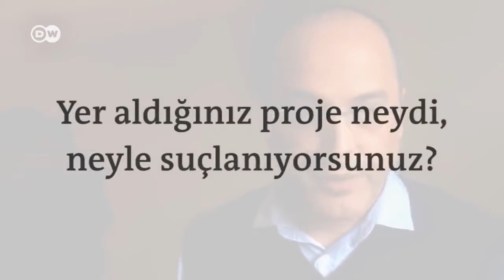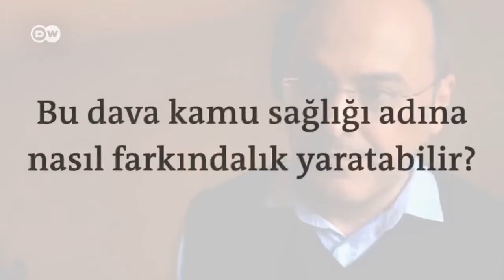SUÇLUSUN!.. HALK'ı SAĞLIK için UYARDIN. Onun Bunun ve bilmem daha KİMİN VELEDLERİ..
Halk sağlığını düşünen akademisyen hapse girebilir
Gıda Mühendisi, Bianet yazarı ve akademiysen Bülent Şık hakkında Cumhuriyet Gazetesi'nde yayınlanan
"Türkiye'yi kanser eden ürünleri devlet gizledi, biz açıklıyoruz! İşte zehir listesi"
başlıklı yazı dizisi nedeniyle 5 yıldan 12 yıla kadar hapis istemiyle dava açıldı...

Yrd. Doç. Dr. Bülent Şık hakkında ,
"Yasaklanan gizli bilgileri açıklama (TCK 258)”,
“yasaklanan gizli bilgileri temin etme (TCK 334)” ve
“göreve ilişkin sırrı açıklama (TCK 336)”
suçlamalarıyla dava açıldı.

İstanbul Terör ve Örgütlü Suçlar Soruşturma Bürosu’ndan Savcı Gökhan Boydak tarafından hazırlanan iddianamede,
suçlamaların gerekçesi Şık’ın Cumhuriyet Gazetesi’nde yayınlanan yazı dizisi olarak ifade edildi:

“Bülent Şık’ın görevi nedeniyle kendisine verilen veya aynı nedenle bilgi edindiği ve
gizli kalması gereken belgeleri kararları ve emirleri ve
diğer tebligatı açıklayan veya yayınlayan veya ne suretle olursa olsun başkalarının bilgi edinmesini kolaylaştıran,
yetkili makamların kanun ve düzenleyici işlemlere göre açıklanmasını yasakladığı ve
niteliği bakımından gizli kalması gereken bilgileri temin ederek
Cumhuriyet gazetesinde yayınladığı,
bu nedenle şüphelinin üzerine atılı suçları işlediği anlaşılmaktadır.”

SAĞLIK BAKANLIĞI’NIN SUÇ DUYURUSU

Bülent Şık'ın yazı dizisi "Kocaeli, Antalya, Tekirdağ, Edirne, Kırklareli İllerinde Çevresel Faktörlerin ve
Sağlık Üzerine Etkilerinin Değerlendirilmesi Projesi"nin açıklanmayan verileri üzerineydi.

Cumhuriyet Gazetesi'ndeki yazı dizisi "Türkiye'yi kanser eden ürünleri devlet gizledi, biz açıklıyoruz! İşte zehir listesi" başlığıyla 15 Nisan 2018 günü başladı dört gün sürdü.

Sağlık Bakanlığı yazı dizisinin ardından
“Halkta infiale neden olduğu”,
“dış alımları etkilediği”
gerekçeleriyle Şık hakkında suç duyurusunda bulundu.
Şık'ın 5 yıldan 12 yıla kadar hapsinin istendiği İddianameyi ilk olarak İstanbul Cumhuriyet Başsavcılığı Basın Suçları Soruşturma Bürosu hazırladı.

Ancak bu iddianame mahkemeden savcılığa geri gönderildi ve
üzerinde değişiklik yapılmadan terör suçları bürosunca hazırlanarak mahkemeye tekrar iletildi.

AMAÇ KANSER YAPICI KİMYASALLARI TESPİT ETMEKTİ

Şık’ın yazı dizisindeki çalışma,
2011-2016 yılları arasında Sağlık Bakanlığı'na Sağlık Bakanlığı'na bağlı Türkiye Halk Sağlığı Kurumu tarafından
çeşitli üniversitelerden bilim insanları ve bakanlık personelinin katkıları ile yürütülmüştü.
Amaç Türkiye'de kanser vakalarının en fazla görüldüğü bölgeler olan Kocaeli (Dilovası) ile
Ergene Nehri Havzasında yer alan Edirne, Kırklareli ve Tekirdağ illerinde çevresel ortamlarda bulunan kanserojen (kanser yapıcı) kimyasalları tespit etmekti.

22 Kasım 2016'de yayınlanana 677 sayılı KHK ile Akdeniz üniversitesindeki görevinden ihraç edilen Bülent Şık,
bu projede gıda ve su ile ilgili araştırma projelerinin organizasyonu, analizlerin yapılması ve sonuç raporlarının yazımında görev almıştı.

Araştırma yapılan bölgelerdeki binlerce gıda ve su örneği Bülent Şık'ın 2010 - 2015 yılları arasında teknik müdür yardımcısı olarak görev aldığı Akdeniz Üniversitesi Gıda Güvenliği ve Tarımsal Araştırmalar Merkezi'nde analiz edildi.